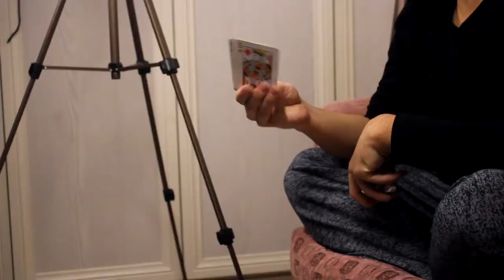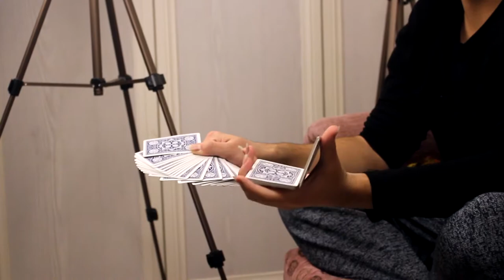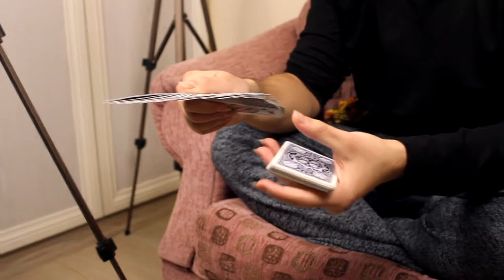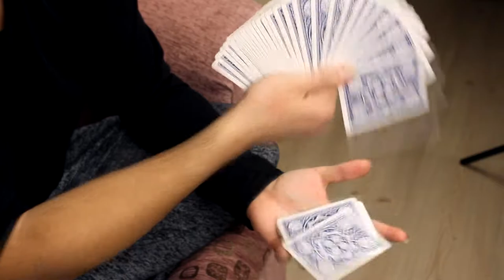Fan Flip Kart hareketi Nasıl Yapılır? (TUTORİAL!)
Bugünkü videoda Fan Flip hareketinin nasıl yapılacağını anlattım umarım beğendiğiniz bir tutorial videosu olmuştur. Hareket ile ilgili yapamadığınız bir kısım olursa bana rahatlıkla yorumlar kısmından veya instagram hesabımdan ulaşabilrisiniz :D